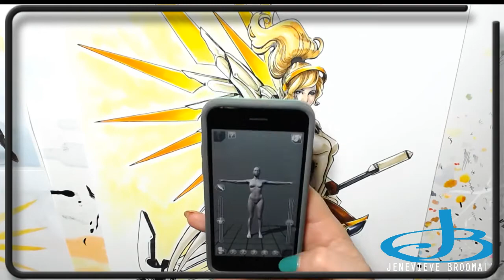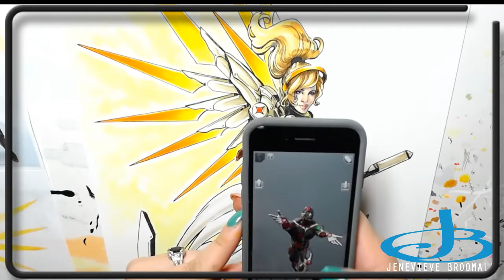3/14/2018 Mercy Copic -- Twitch Creative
Pi Day conclusion of Mercy copic coloring on Jen's Twitch stream